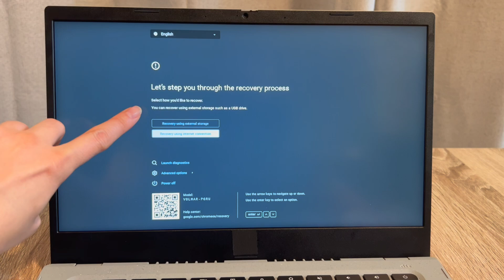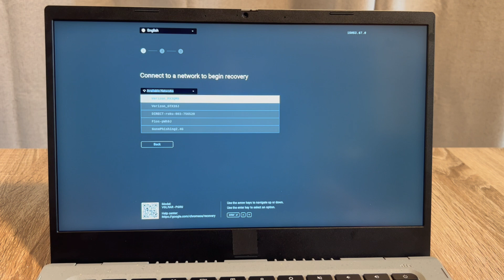How To Install Chrome Operating System On Your Dell Chromebook Without a USB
Looking to install Chrome OS on a Dell Chromebook without a USB? Our certified technicians can help! In this video, they show you how to install Chrome Operating System on a Chromebook.

 Our technician will walk you through the entire process, from start to finish. They'll show you how to install Chrome OS and answer any questions you may have. So don't wait – watch this video and learn how to install Chrome OS on your Chromebook today!

Computer repair tool kit recommended by our technicians:

How To Install the Chrome Operating System On Your Dell Chromebook with a USB: